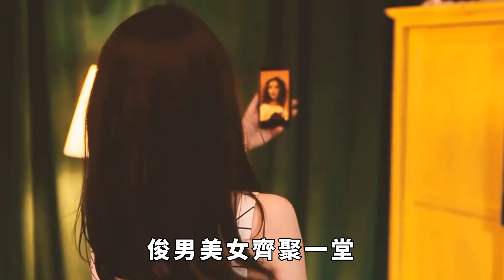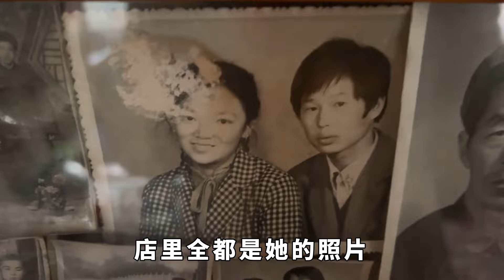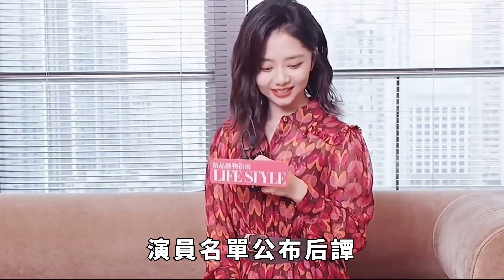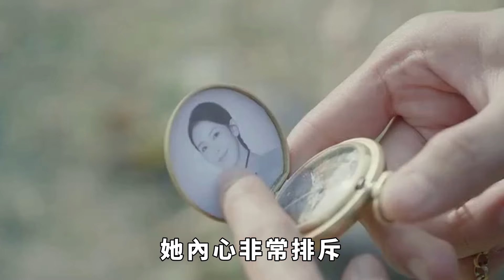520來襲！ 譚松韻王凱行程細扒蛛絲馬跡！ 更是不簡單！ 互相卡點對方生日太甜了，誰懂cp粉的快樂啊！ 坐等官宣【果然扒姐】王凯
520來襲！ 譚松韻王凱行程細扒蛛絲馬跡！ 更是不簡單！ 互相卡點對方生日太甜了，誰懂cp粉的快樂啊！ 坐等官宣【果然扒姐】王凯